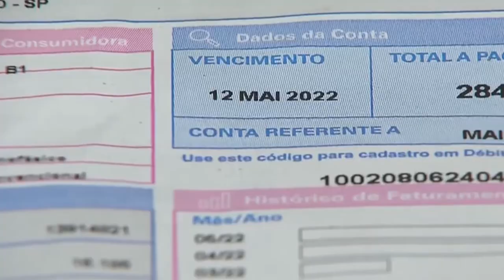ANEEL MANTÉM BANDEIRA TARIFÁRIA VERDE NA CONTA DE LUZ PARA NOVEMBRO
| BRASIL |